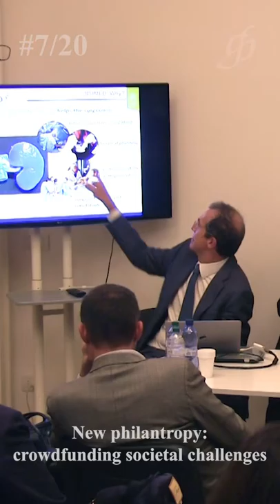New philantropy: crowdfunding societal challenges. #7/20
Contents:
Ferdinando Auricchio, Università di Pavia
Part: 7/20
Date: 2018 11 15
Place: Fondazione Giannino Bassetti, Milano.
Language: Italiano.